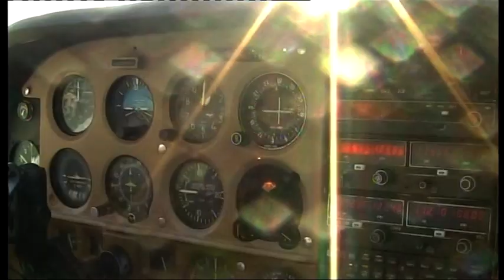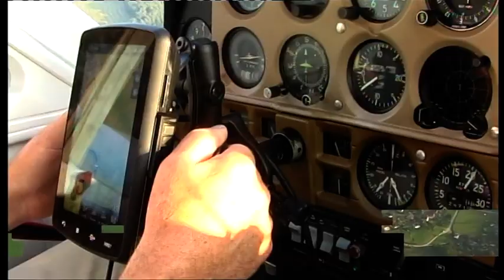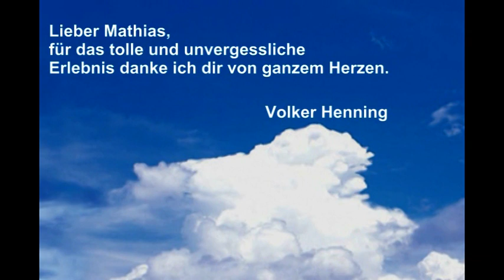Rundflug über Bad Liebenstein, Schweina, Steinbach u.a.